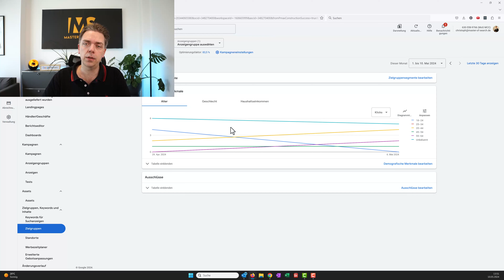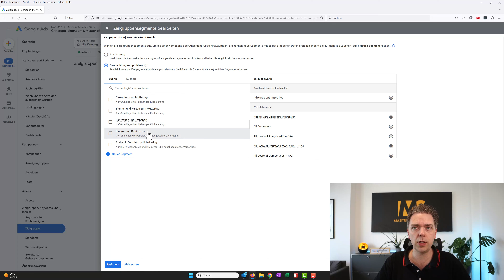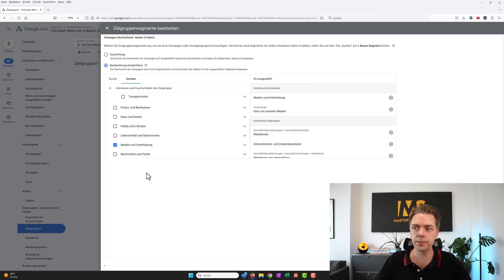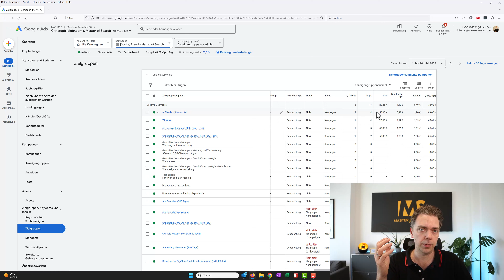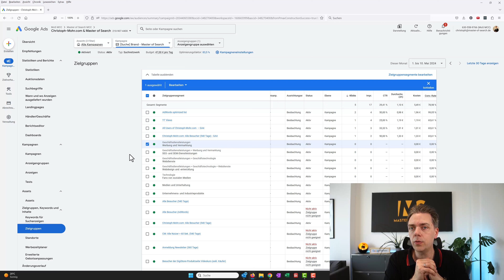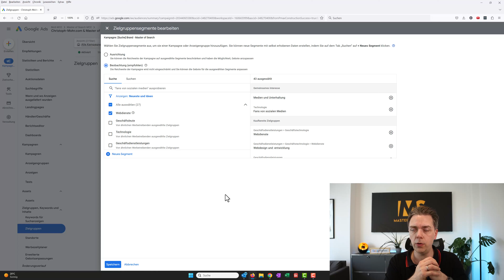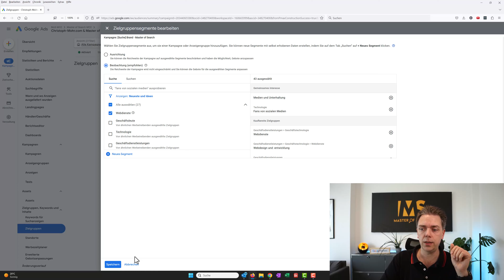Zielgruppen richtig nutzen: Tipps und Fallstricke in Google Ads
In der heutigen Episode von Master of Search gibt Christoph Einblicke in die Optimierung von Google Ads durch zielgruppenspezifische Strategien.

Er erklärt, wie das Hinzufügen aller von Google vorgeschlagenen Zielgruppen zur Beobachtung dir helfen kann, wertvolle Daten zu sammeln, um deine Kampagnen besser auszurichten.

Christoph teilt auch eine persönliche Erfahrung aus einem kürzlichen Coaching, in dem eine fehlerhafte Zielgruppeneinstellung dazu führte, dass die Anzeigen eines Kunden kaum ausgespielt wurden.

Diese Episode liefert praktische Tipps, um sicherzustellen, dass deine Anzeigen die gewünschte Sichtbarkeit erreichen und wie du ineffiziente Ausgaben in deinen Kampagnen vermeidest. Ob du Anfänger oder erfahrener Marketer bist, diese tiefgehenden Erkenntnisse zur Zielgruppennutzung in Google Ads sind unverzichtbar, um deine Werbeeffizienz zu maximieren.

🖥 Online-Seminar
Profitable Google Werbung, ohne auf Agenturen angewiesen zu sein: Lerne DIE 5 Schritte kennen, die dich in 2024 zu sehr viel erfolgreicheren Google Ads-Kampagnen führen.

📩 Gratis Newsletter
Du erfährst regelmäßig von uns, wie du aus deinem Werbebudget alles herausholst, damit deine Ads kein Geld mehr verbrennen und Neukunden magnetisch anziehst.

🎧 Podcast - auf die Ohren
In unserem Podcast wirst du jeden Montag und Donnerstag mit sofort umsetzbaren Tipps und aktuellen News rund um Google Ads und Analytics versorgt.

Möchtest du deine Google Kampagnen profitabler machen und auf verständliche Art und Weise nachvollziehen können, wie du das erreichst?

Möchtest du auch deinen Gewinn über Google Ads innerhalb weniger Monate um bis zu 80% und mehr steigern?

Möchtest du selbst verstehen und steuern können, was im Suchmaschinenmarketing wichtig ist?

Du erhältst von uns dann schon die ersten Tipps und wir schauen, wo deine Herausforderungen sind und ob wir dich im Suchmaschinenmarketing unterstützen können.

Impressum:
Master of Search GmbH
Eiswerderstr. 20
13585 Berlin

Handelsregister: HRB 237495 B, Amtsgericht Charlottenburg (Berlin)
Geschäftsführer: Christoph Mohr, Jörg Ullmann